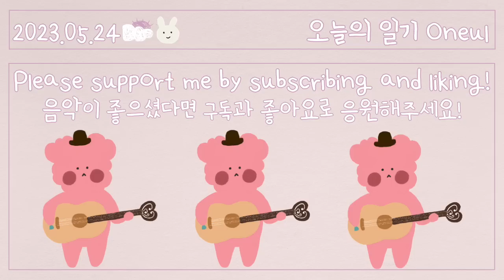수요일을 음악으로 표현하면 (Palm Tree)🌴 : 귀여운음악, 브이로그음악, 무료브금, Royalty Free Music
I wrote a song about Wednesday mood!
Bossa Nova after a long time🌴😎